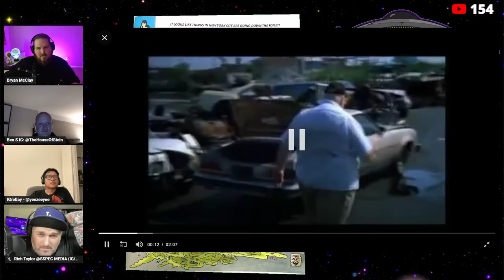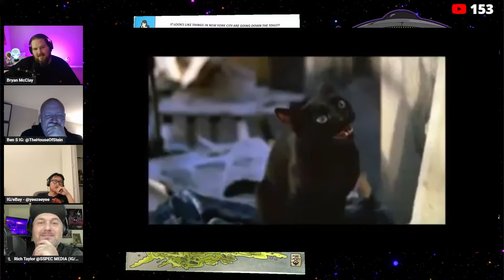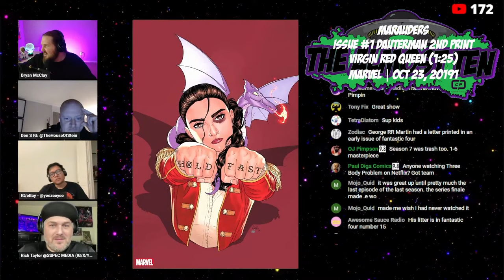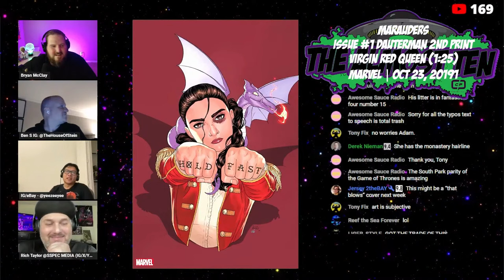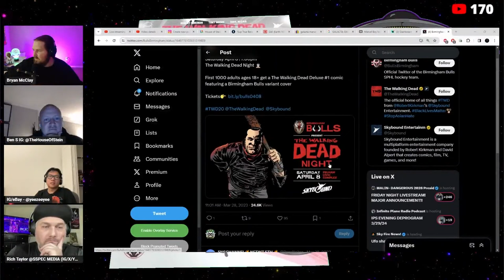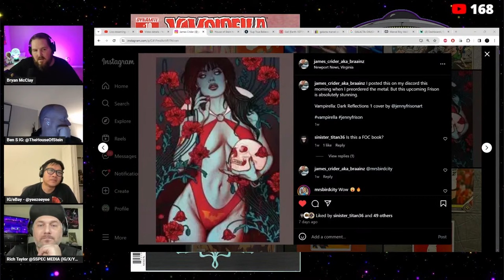The Almost Ten Review | March 29th 2024 | House of Stein Hot Ten Comics Show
The "Almost Ten" is a list of books that we like to spotlight that are on the cusp of entering the Hot Ten List or more likely, books that we think people may have never seen or heard of. As we like to say "enjoy some free Cornbread"!

This video is a clip taken from The House of Stein's Hot Ten Comics Show streamed live Friday Night 3/29/24 on The House of Stein YouTube Channel.